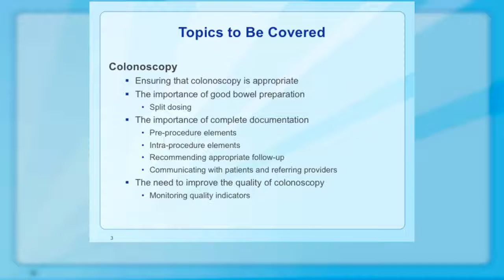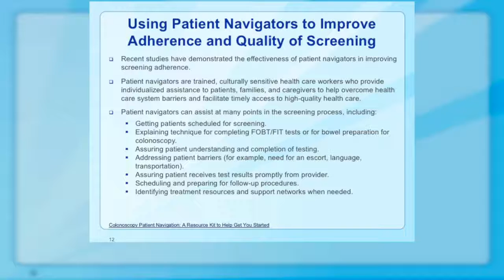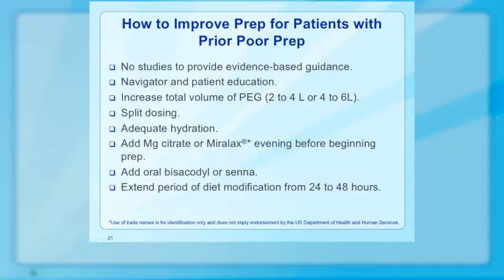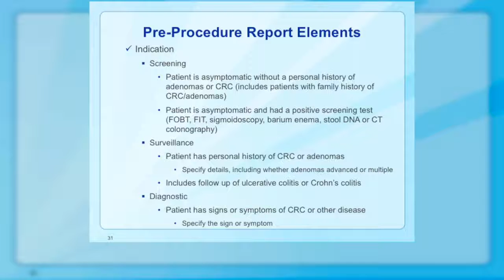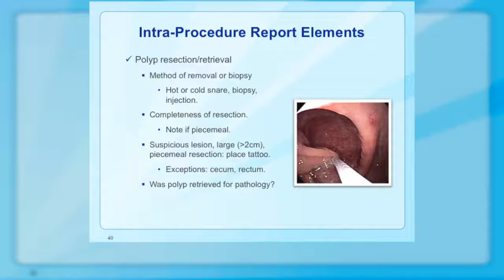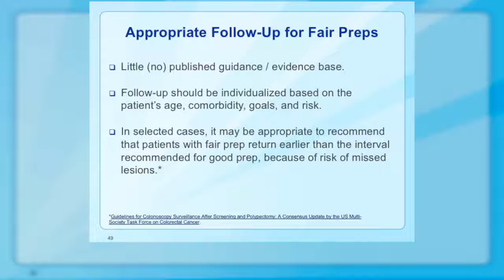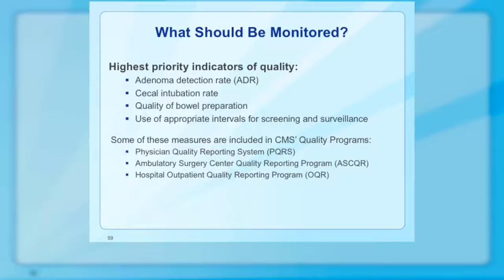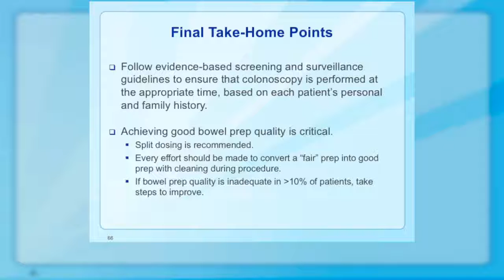Screening for Colorectal Cancer: Optimizing Quality (CME). Endoscopist Version Part 2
Part 2 of the Endoscopist Version CME focuses on colonoscopy and includes pre-procedure considerations for ensuring that colonoscopy is appropriate, ways to achieve good bowel preparation, the elements required for complete reporting, effective communication with referring providers and patients, and monitoring quality indicators to improve performance. It is the second of two parts of a continuing education activity that provides guidance and tools for clinicians on the optimal ways to implement screening for colorectal cancer to help ensure that patients receive maximum benefit.